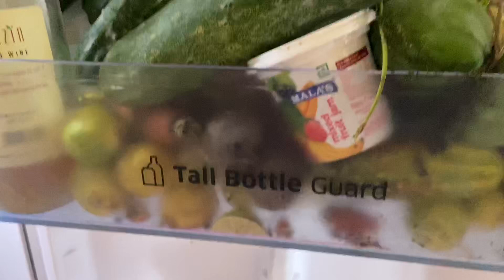WEEKEND SPECIAL “CHICKEN BIRYANI & RAITA”🤤☺️